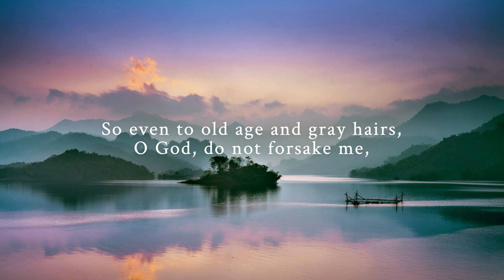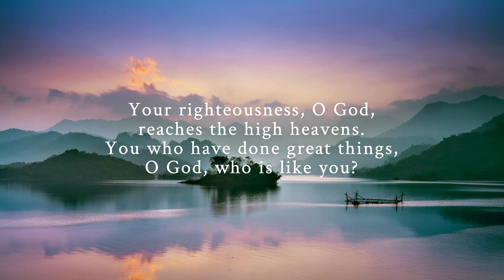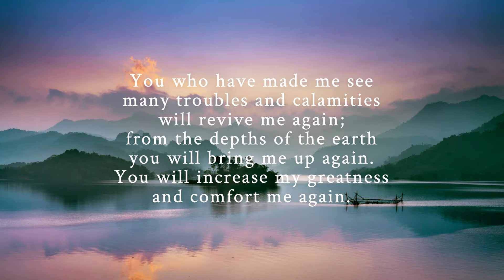Revive Me Again [Psalm 71] | Official Lyric Video | Joel Howard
An ESV scripture song from Psalm 71 by Joel Howard. All rights to song reserved. Words used by permission. Photo used by permission.

From "GOD SHINES FORTH" :: a new music album
including 50 new songs from Joel Howard